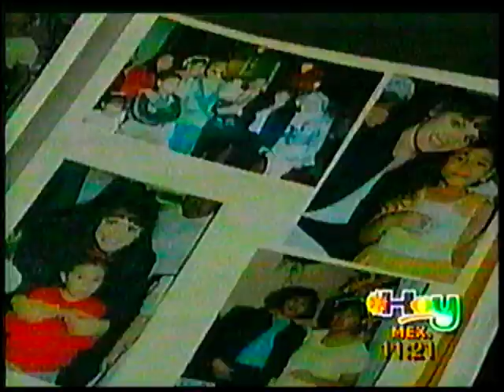Tatiana - Programa Hoy 2003 (parte 2)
Tatiana "La Reina de los Niños"

Homenaje en el Programa "Hoy" de Televisa San Angel México 2003.